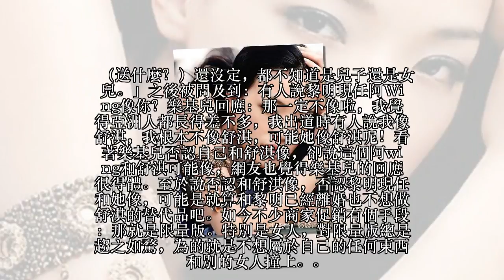黎明要當爸爸，前妻樂基兒冷回應現任和她長得像：「和我不像，可能和她像！」竟意外揭發男方最愛的人！